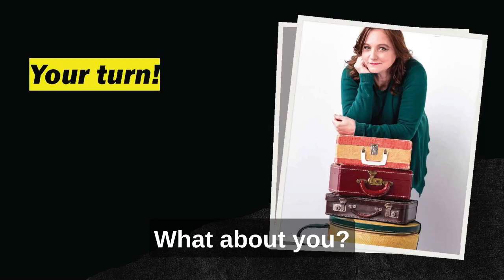Why are people from the South SO polite?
Why are people in the South SO polite? The answer may surprise you!